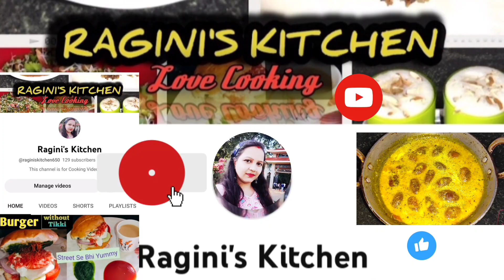Pizza 🍕 Dough /Pizza Base Recipe/ Make A Perfect Dough For Your Pizza /Very Soft Dough